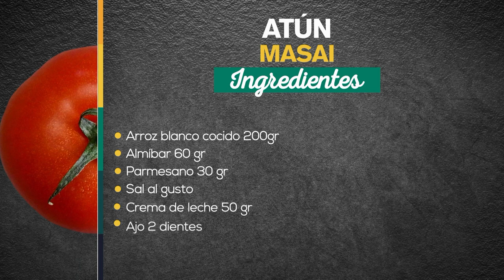Atún Masai - Recetas fáciles y deliciosas [A la Carta] Telemedellín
ATÚN MASAI

Ingredientes:

- Arroz blanco cocido 200g
- Almíbar 60g
- Parmesano 30g

SALSA

- Salsa de ostras 15g
- Soya 15g
- Vinagre balsámico 10g
- Azúcar 10g

PROTEÍNA

- Atún 150g
- Aceite 2g
- Arveja molida 25g
- Sal 1g
- Tomate perla 20g
- Champiñón deshidratado 10g